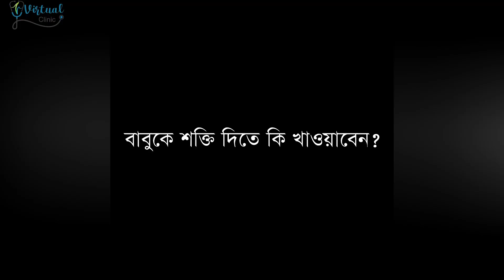বাচ্চাকে কোন কোন খাবার একদম দেবেন না? । Nutritionist Aysha Siddika। Vaitual Clinic